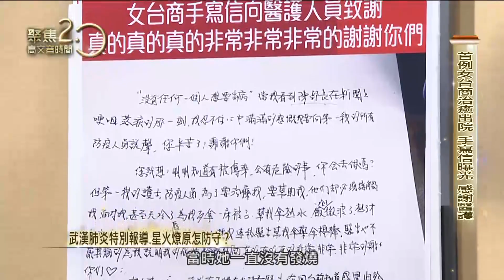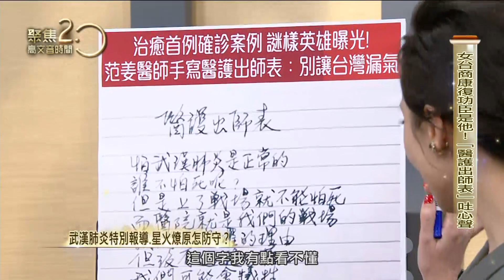防疫滴水不漏！負壓隔離病房獨家曝光，武漢肺炎原來這樣篩！【聚焦2.0】第313集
拉起防疫第一線，振興醫院胸腔內科醫師曾敬閔，帶我們直擊醫院的負壓隔離病房！如何採集疑似病患的檢體？喉頭拭子伸進病患喉嚨，讓第一線醫護如臨大敵！

來賓：
振興醫院胸腔內科醫師 曾敬閔

▶下載【聚焦2.0】APP：
iOS平台：